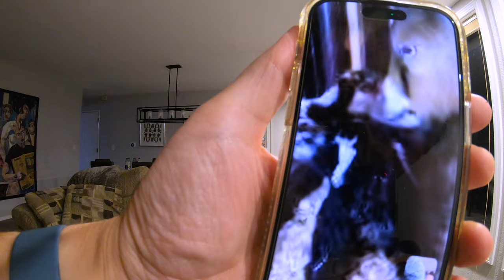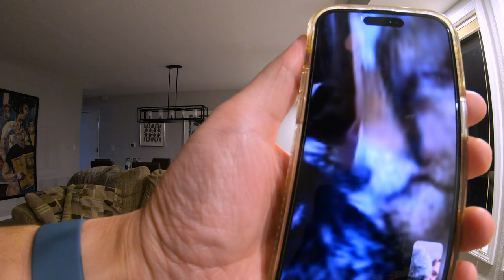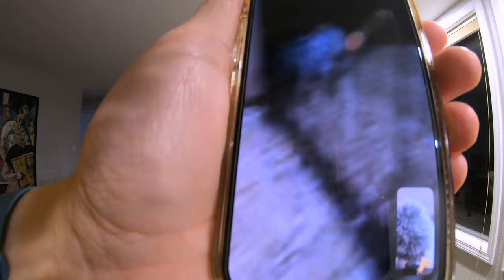Goats Born While Bryan was Half a Continent Away part 1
First baby goats born on Simple Moon Farm